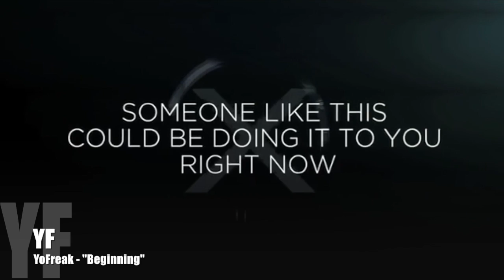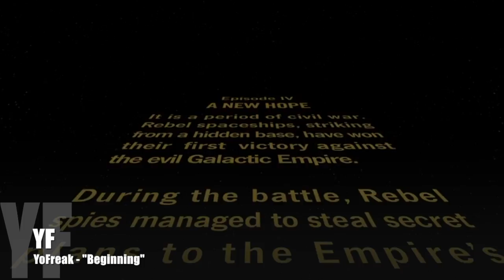Beginning - YoFreak - 100 special Hollywood moments spotted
Sources:
Red Dawn Featurette  Wolverines
The Impossible Interview  Tom Holland
Trolls Interview  Russell Brand
The Twilight Saga  Breaking Dawn Part 2  Interview  Robert Pattinson
The Amazing Spiderman  Gwen  Peter Featurette
First They Killed My Father First Look
The Face Of An Angel
Kubo And The Two Strings Interview
Black Mass
Jack Reacher Interview  Robert Duvall
Blue Jay Featurette  Making Of
The Hobbit  An Unexpected Journey Elijah Wood Interview  Frodo
American Romance
Xxx  Return Of Xander Cage Interview  Ruby Rose
For Here Or To Go
Epic Movie Review  Iron Man 3  Robert Downey Jr
Moana Premiere
Kong  Skull Island Featurette  The Cast
Atomica
Silent House  Interviews  Elizabeth Olsen Chris Kentis Laura Lau Horror Movie
T2 Trainspotting Nostalgia Interview
The Films Of David Fincher  Movie Director Mashup Hd
Anonymous
War Dogs Interview
The Hobbit  Production Video 8
Lo And Behold Reveries Of The Connected World Movie Clip  Internet Addiction
Rogue One  A Star Wars Story Featurette  Behind The Story
The Croods Tv Spot 1
The East
Contraband Dvd Clip  Giovanni
The Hobbit  Full Production Video Blogs 16  Lord Of The Rings  Hd Movie
Cloudy With A Chance Of Meatballs  Sunshine Lollipops And Rainbows Scene
Sundance Film Festival 2013  Wrapup Discussion Hd
Battleship Behind The Scenes  Creating Destruction
Assassins Creed Featurette  The Science Of The Animus
Dial A Prayer
When The Bough Breaks Interview
Moonlight Featurette  Magic In The Making
Where To Invade Next Movie Clip  Presidents Office
Assassins Creed Tv Spot  Its Time To Make History
The Young Kieslowski
Vancouver International Film Festival  5 Films To See
All About Eve
Beauty And The Beast Uk Launch Event
Les Miserables Featurette  Costume Design
Ghost In The Shell Featurette  Dressed To Kill
Jack Reacher Interview  Tom Cruise
Steve Carell  Foxcatcher   Fandango Frontrunners Season 3